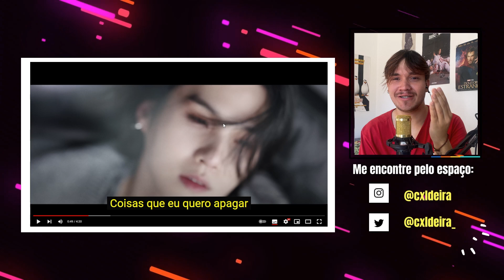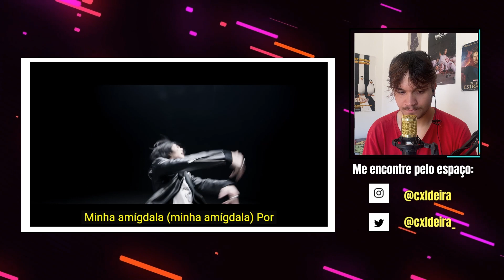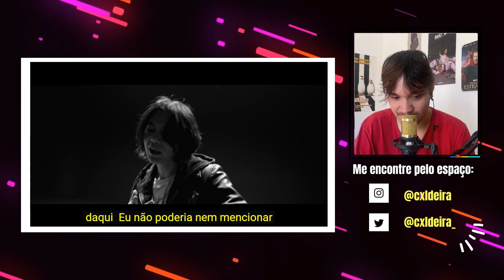[REACT] AGUST D 'AMYGDALA' OFFICIAL MV (+ANÁLISE COMPLETA)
Olá, Seres Humanos! Tudo bem?
*LEGENDAS DISPONÍVEIS

No vídeo de hoje, será apresentada uma reação ao videoclipe denominado "AMYGDALA". Tal obra audiovisual rememora as lutas obscuras do passado do artista Yoongi, englobando, entre outros eventos, seu acidente, quadros de depressão e enfermidades de seus genitores.

AGUST D 'AMYGDALA' OFFICIAL MV REACTION
MUSICIAN REACTS TO AGUST D 'AMYGDALA' OFFICIAL MV
FIRST WATCH TO AGUST D 'AMYGDALA' OFFICIAL MV
REACT AGUST D 'AMYGDALA' OFFICIAL MV
AGUST D 'AMYGDALA' OFFICIAL MV